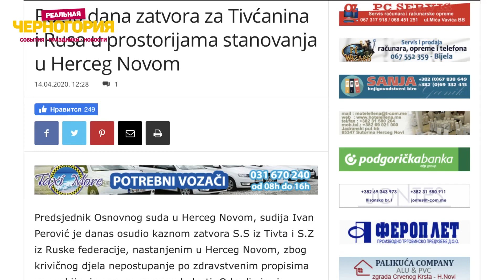Новости Черногории 15 апреля. Землетрясение 1979. Временные больницы. 30 дней ареста. Онлайн-уроки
Карта Сбербанка: 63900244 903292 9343 (Михаил Юрьевич П.)
Карта NLB: 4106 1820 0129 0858 (Nikita L.)
Онлайн-занятия со мной по видеосъемке, монтажу, блогингу. Вотсап, телеграм: 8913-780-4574,

15 апреля 1979 года в чг произошло мощнейшее землетрясение в Черногории, унесшее жизни 101 человека. Мощность его была 7 баллов по шкале Рихтера и эпицентр его был в море в 15 км от побережья между Улцинем и Баром.

Напомню что 26 ноября в Албании 2019 произошло землетрясение в 6.4 балла, погиб минимум 51 чел.

На сегодня 288 чел. Из них 46 выздоровели, 4 умерло. Но несмотря на весьма небольшое число заболевших и не стихийное распространение вируса, Правительство Черногории приняло решение создать временные больницы на базе спорт. объектов в Подгорице, в Голубовцах, в Баре и в Беране.

В Херцег Нови, за нарушения меры ограничения на выход из дома с 19.00 до 05.00, установленной в Черногории в связи с Коронавирусом, гражданина Российской Федерации привлекли к уголовной ответственности в виде домашнего ареста сроком на 30 дней. Всего же задержанных за нарушение карантина 883 чел.

Религиозные обряды должны проходить исключительно без присутствия верующих, заявил директор полицейского управления Веселин Вельович.

«Любая попытка нарушить приказы и меры будет предотвращена полицией и будет преследоваться , в соответствии с законом без исключения», - сказал Вельович.

Национальная туристическая организация Черногории предлагает всем, кто любит Черногорию, совершить виртуальные туры по красивым и интересным местам, пока это невозможно сделать лично из-за ограничений.

Ресурс в рамках которого посетители могут посетить горнолыжные центры Черногории Савин Кук, Колашин 1600 и Колашин 1450, а также увидеть пешие и велосипедные туры по национальному парку Дурмитор и горе Комови. Сайт будет дополняться и новыми направлениями.

Национальные парки Черногории подготовили красивые панорамы. Виртуальные туры доступны на

Города Тиват, Котор и Улцинь также приглашают на экскурсии: tivat360.com, kotor360.com и ulcinj360.com

Национальный музей Черногории в Цетине открыл двери для виртуальных посещений. Можно увидеть экспозиции и интерьеры Художественного музея Музея короля Николы Дворца Негоша “Бильярды” и Археологическую коллекцию в Историческом музее

И небольшое объявление от себя. Друзья, я запускаю онлайн-уроки по видеосъемке, монтажу и работе на камеру. А для детей ещё и дополнительная возможность стать авторами детского канала. Программа обучения для каждого будет своя, исходя из вашего уровня и задач. Например, вы гид и хотите снимать свои экскурсии, чтобы продвигать их. Мы будем учиться именно тревел-съемке в соответствующих условиях. Если вы хотите снимать видеорецепты, то мы будем учиться снимать и монтировать именно их. Если вы риэлтор, художник, юрист и пр. – каждый из вас научится делать ролики для себя.

Занятия будут один-два раза в неделю, онлайн, по одному часу. Будут домашние задания как раз по вашей теме, разборы готовых видео. В общем, будет классно!
Я сделал цену на занятия максимально доступными для всех. Всего 10 евро для тех, кто запишется до конца апреля. Максимум я смогу взять на обучение 5 человек.
Если вы готовы учиться или ваш ребенок хочет стать автором детского канала, пишите. Все контакты в начале описания.